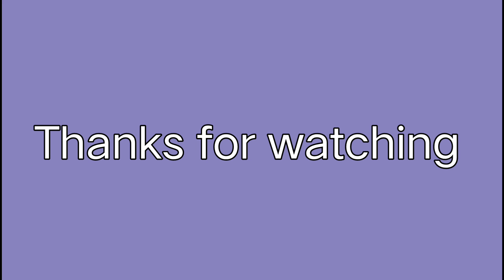এতো বাঁদরের উতপাত বাবা!!!dailylifestylevlog